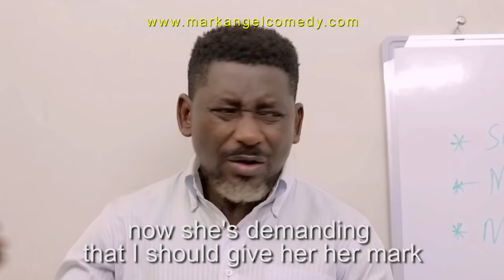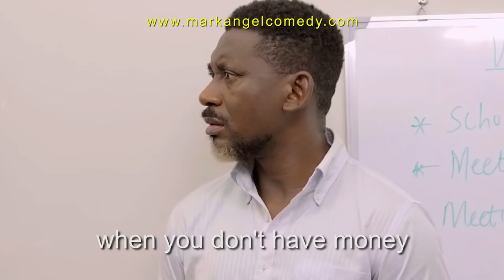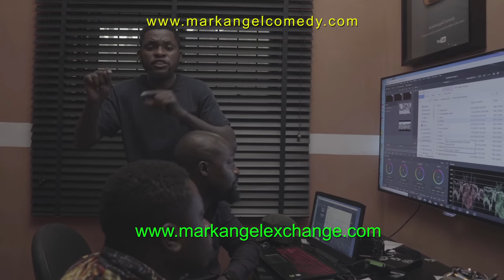Best of Success 2021 (Mark Angel Comedy)